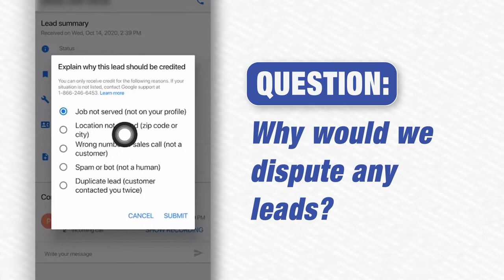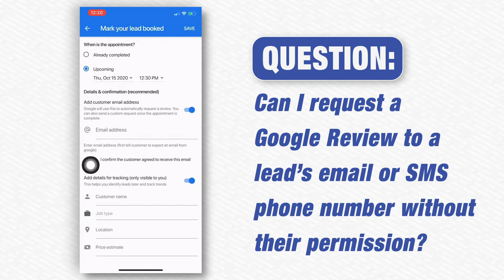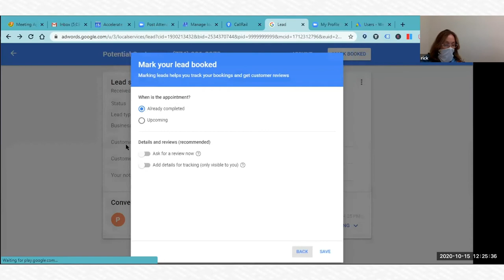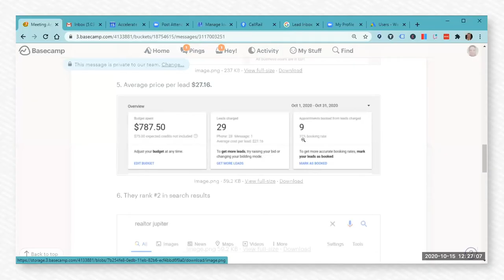Google Local Service Ads For Realtors (Google Screened)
As real estate agents and agencies embrace Google's new ad product Local Service Ads questions are bound to arise. In this video, Ryan Steinolfson from Accelerate Marketing answers a series of questions from Weichert Realtors about Local Service Ads.

Questions:

0:05 Why would we dispute any leads?
0:46 Can I request a
Google Review to a
lead’s email or SMS
phone number without their permission?
1:42 Completed and Upcoming - what is the difference between and when to use them on Local Service Ads?
2:36 When do I “Book”
an active lead on Local Service Ads?